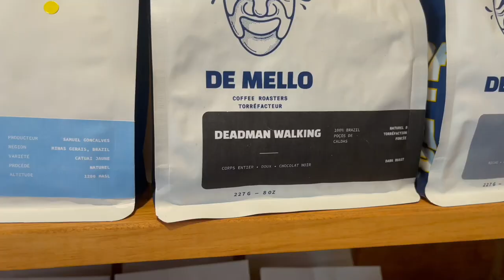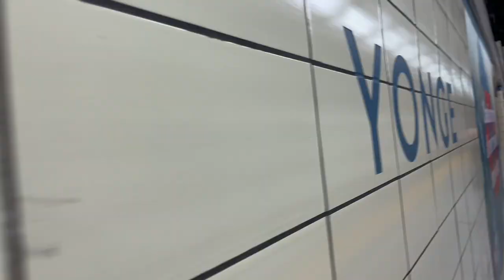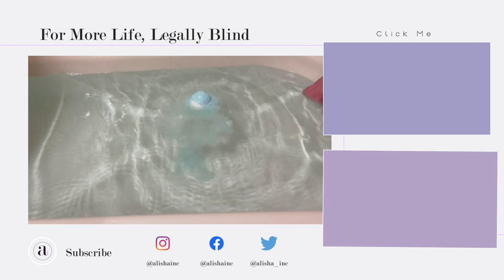WEEKLY VLOG | MONTREAL WEEKEND VACAY + PATIO HOPPING TORONTO'S BEST RESTAURANTS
This weekly vlog begins in Montreal for a much needed weekend trip.  Back in Toronto we're getting our stuff together, working out, swimming and patio hopping

Sunday 0:00 ◦
Monday  : ◦
Tuesday : ◦
Wednesday : ◦
Thursday : ◦
Friday : ◦
Saturday : ◦